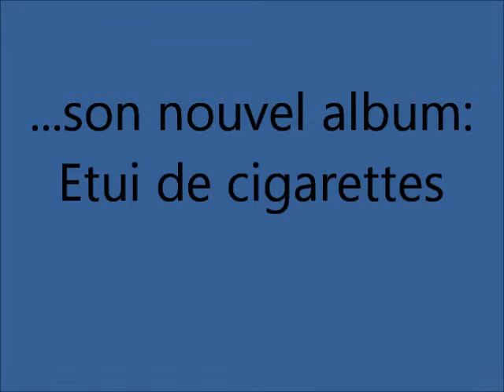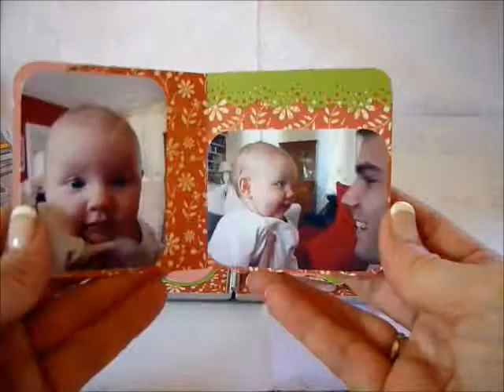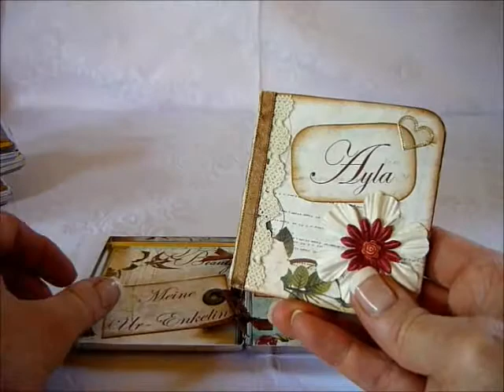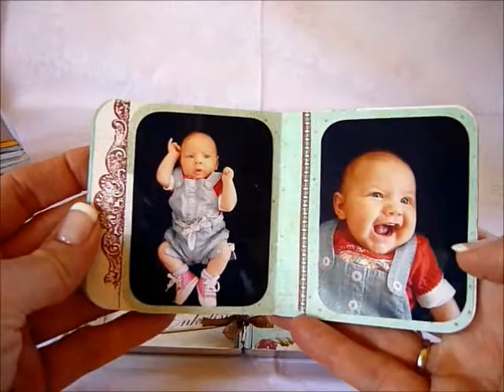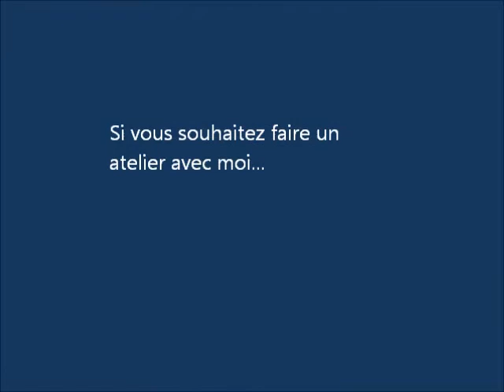Minialbum Cigarette Box/ Etui de cigarettes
scrapbooking a minialbum in a cigarettebox
Un album miniature caché dans un etui de cigarettes